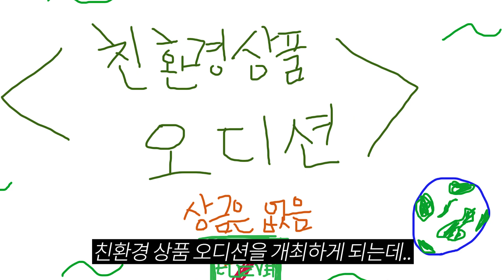환경 지키는 착한커피 ‘빨대없는 컵커피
댓글 이벤트가 준비되어 있으니 더보기란을 참고해 주세요옷!!😍

업계 최초! 빨대없는 컵커피 2종 출시!
테이크아웃컵 디자인으로 플라스틱 빨대가 필요없어요!
뚜껑에 특허받은 이중 흘림방지 락킹 기술까지..!

📣친환경 패키지로 출시되었으면 하는 제품을 댓글로 적어주세요🤍

📣 댓글을 적어주신 분 10분을 추첨하여 세븐일레븐 5천원 모바일 상품권을 드립니다!
(댓글 이벤트 참여 후, 아래 신청서를 작성해주셔야 당첨이 됩니다)

📌이벤트 기간 : 02/01 (월) 오후 6시 ~ 02/08 (월) 오후 6시
📌당첨자 발표 : 세븐TV 커뮤니티 게시글로 안내 예정